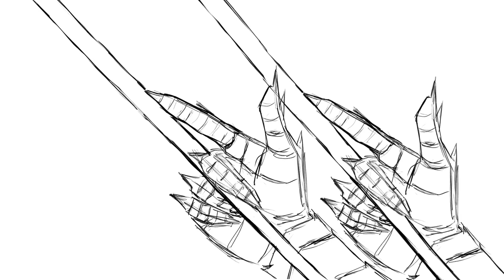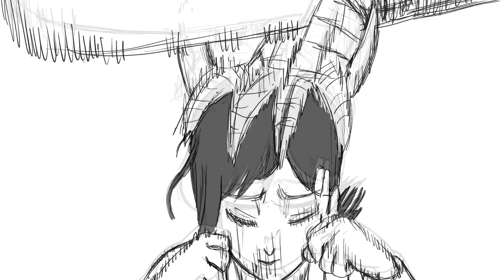1 HOUR SLOWED PHONK PLAYLIST FOR READING CHAINSAWMAN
MORE THAN 1 YEAR RUSSIA ARE DESTROYING UKRAINE. EVERY CENT WILL HELP! HELP TO UKRAINE :
1 HOUR SLOWED PHONK PLAYLIST FOR READING CHAINSAWMAN 1-2

MOONDEITY - NEON BLADE 00:00:00
PLAYAMANE,NATEKI - MIDNIGHT 00:05:18
BXNOSTOWN,SADNATION - ECLIPSE 00:08:24
NATEKI - NEW ERA 00:11:03
UMBASA - ANTHEM 00:13:43
YUNG VRO - TO THE HELL 00:17:06
ROCSET MOON - MAKIMA 00:19:27
VISXGE - IMMACULATE 00:22:03
PHONKHA, SKETS - RAVEN 00:25:18
MONEY FLIP, AMOUREUX - ASPHALT 00:28:21
SMKY LPRD - CALIFORNIA'S LIGHTS 00:31:21
IGARASHI KANTA - MY APOCALYPSE 00:34:06
RBOWCHICKENN - IRRADIATION 00:36:28
FLAYA PLAYA - EBASHI 00:38:43
IGARASHI KANTA - SCREW 00:40:54
PLUXRY SKURT - STRONG 00:43:08
SHADXWBXRN - BLAST 00:45:25
PORTWAVE - SHADOW LADY(DEPAUL REMIX) 00:48:20
TREEPSIDE - PAIN 00:51:47
VOJ,LASTFRAGMENTS - QUEEN OF PAIN 00:53:44
PHONK DADDY - SUNNY DAYS 00:56:19
EVILMANE - ALONE 00:59:24